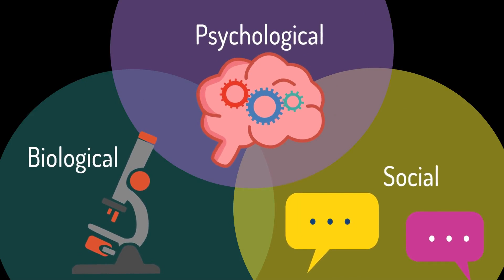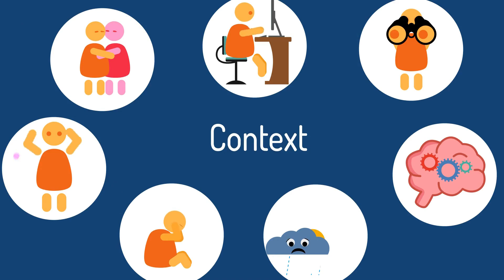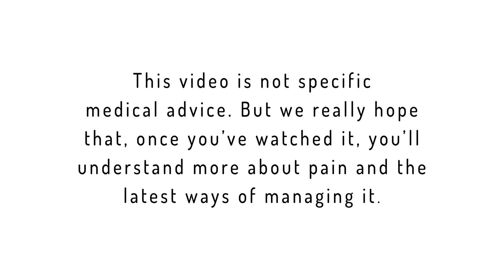Pain Depends On Context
Pain is influenced by biological, social and psychological factors.